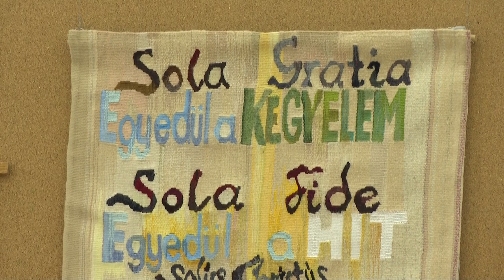Kiállítás nyílt Tanai Guzorán Anna alkotásaiból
Kiállítás nyílt Tanai Guzorán Anna alkotásaiból, Szekszárdon. Tanulmányait Pécsett, Szombathelyen és Kaposváron végezte. Alkotótevékenységét az iparművészet, ezen belül a textil műfaja jellemzi, de szívesen kalandozik a képző- és iparművészet más kifejezési lehetőségei között is  így például a zománc, és a festészet  is megjelenik munkáiban.